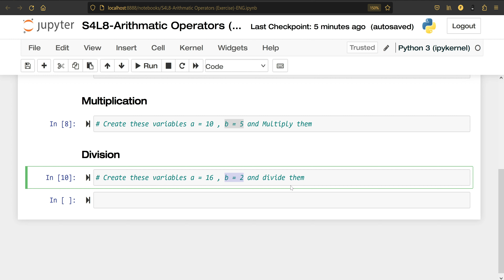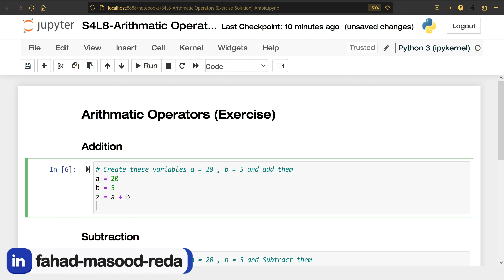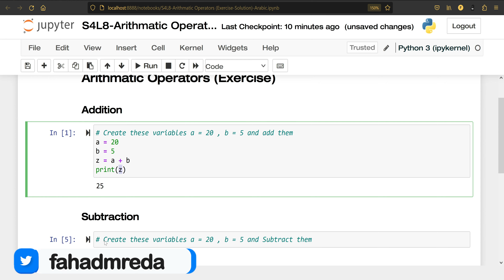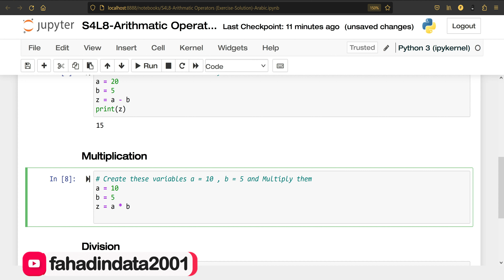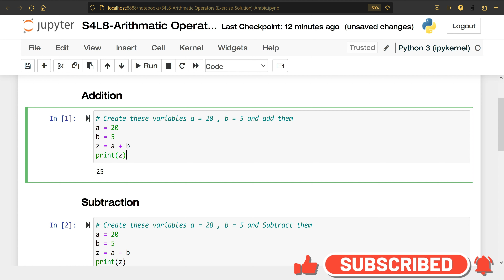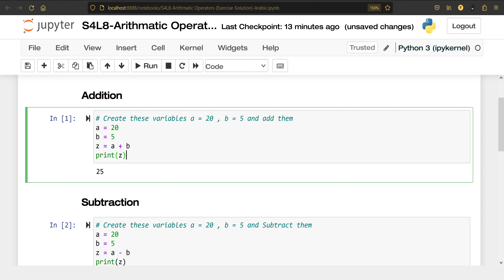17-Arithmetic Operators (Exercise-Solution) -تعلم بايثون في مجال علم البيانات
اهلا وسهلا
في هذه السلسلة ستتعلم أساسيات لغة بايثون وتعتبر هذه الدورة دورة مصغرة ( كراش كورس)
ألدورة الكاملة متوفرة على هذه المنصات
💡منصة شغوف

دورات اخرى
📌 تعلم أساسيات لغة آر - المستوى الأول

كود_خصم_ايهرب 💊IHerb
KCZ591
كود_خصم_نون 💻Noon
FAHAD31
DS36
PF22
FAHAD
كود_خصم_السيف_جاليري Alsaif Gallery
R154
كود_خصم_وست الم West Elm
A1901
كود_خصم_سن_اند_ساند Sun and Sand Sports
EB25
كود_خصم_اندر_ارمور Under Armour
CQ30
كود_خصم_فيرست كراي 👶🏻
DT
YKG
FLY70
FLY5
كود_خصم_هومزمارت 🪑 لمستلزمات المنزلية
HZ078
FUN2
fly60
كود_خصم_بات بات👶🏻
FM22
FML9
كود_خصم_روز_ماري للعطور
FM7